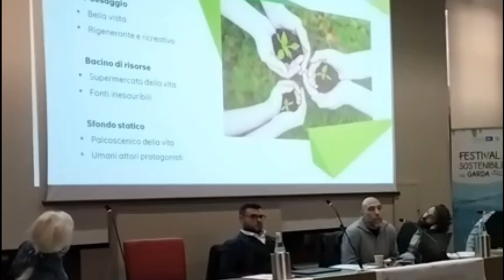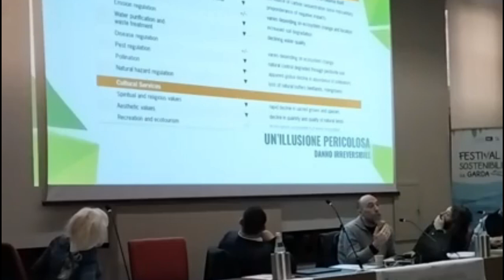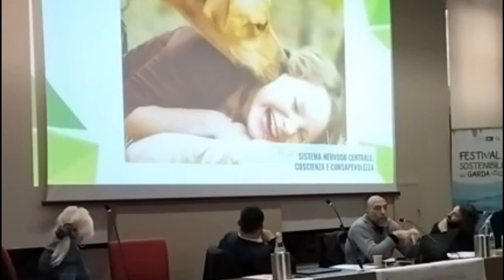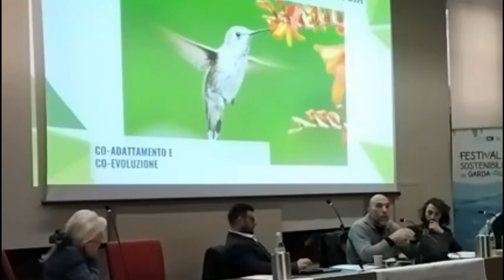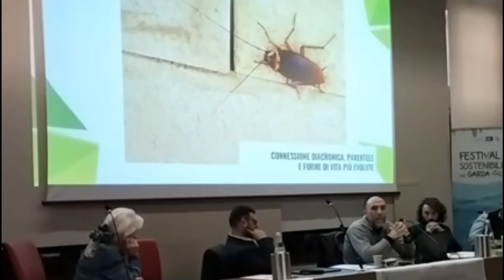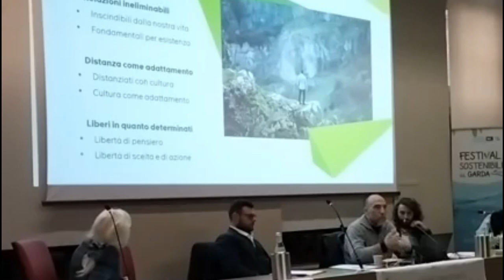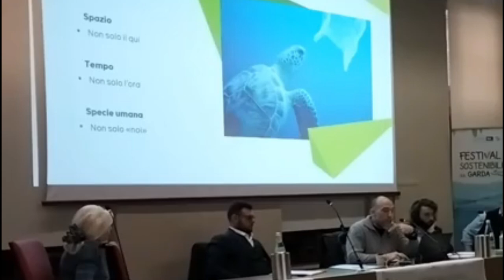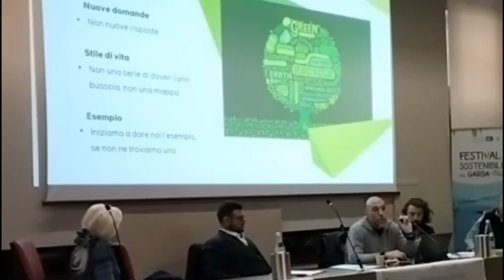Perché rispettare l'ambiente? Intervento presso il Festival della Sostenibilità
Festival della Sostenibilità
Desenzano del Garda
06/04/2024

Perché rispettare l'ambiente? Un'indagine filosofica sull'etica non-antropocentrica, dal concetto di responsabilità umana ai valori del mondo non umano.

Recenti studi statistici hanno rivelato che la principale causa delle nostre preoccupazioni ambientali è da rintracciare in un senso di responsabilità per l’umanità globale e futura, maturato solo da pochi decenni. Perché, ad esempio, dovremmo fare qualcosa per persone così distanti (nello spazio e nel tempo) da noi? Cosa hanno fatto loro per noi? O, ancora, com’è possibile rispettare davvero tutti questi esseri umani se gli usi, i costumi, le esigenze e le preferenze cambiano, alle volte anche radicalmente, a seconda dei contesti culturali e storici? Abbiamo dunque davvero dei doveri verso l’umanità globale e futura e, se sì, come è possibile stabilire quali essi siano? Dobbiamo forse garantire loro il nostro attuale tenore di vita o modificare radicalmente le nostre stesse abitudini attuali? Poiché per rispettare l’ambiente siamo tenuti a rispondere a tutte queste domande, un generico senso di responsabilità rivolto nei confronti degli altri esseri umani può essere fuorviante. Dobbiamo oggi farci carico di nuove idee di umanità e di natura e, a partire da esse, stabilire in base a quali valori dovremmo vivere, il perché e, non in ultimo, il come.